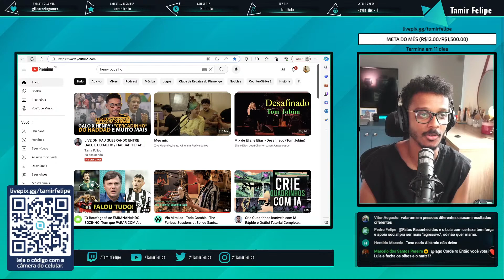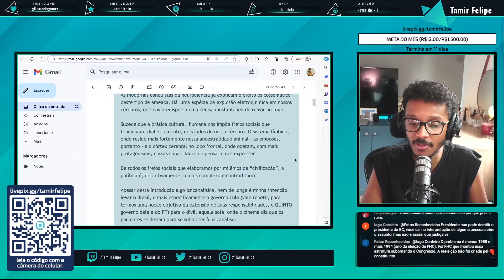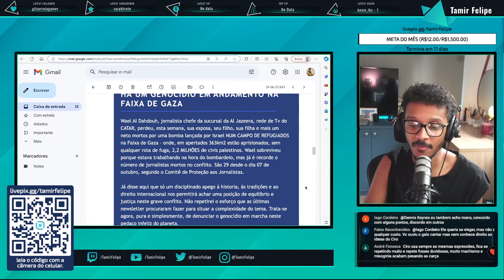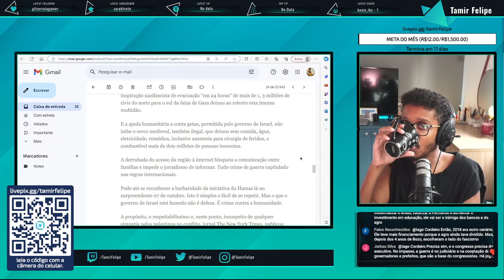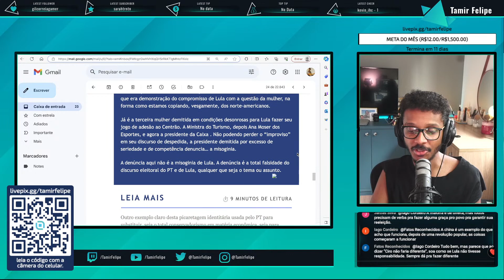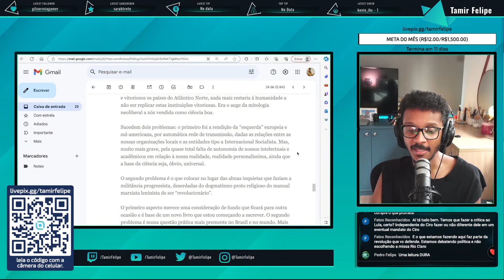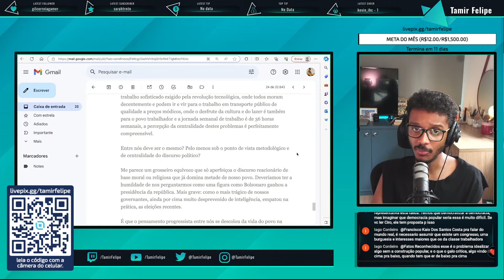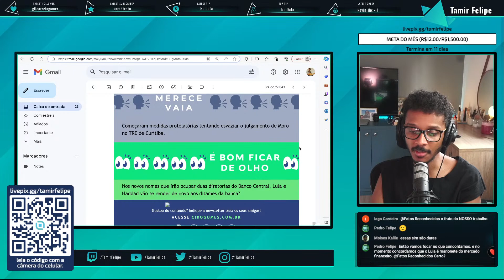16ª NEWSLETTER DO CG: NETANYAHU ESTÁ FAZENDO UM GENOCÍDIO / LULA E O FISIOLOGISMO E MUITO MAIS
LENDO A DÉCIMA SEXTA NEWSLETTER DO CIRO GOMES